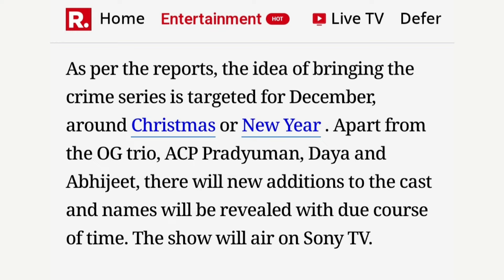CID Season 2 First Episode Release Date ? CID 2 Pehele Episode Kab Aayega